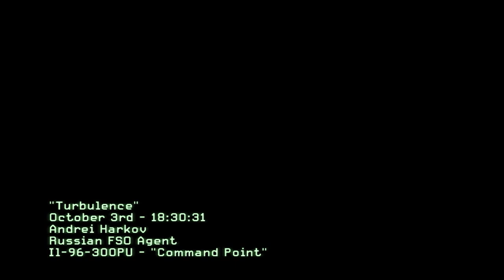CALL OF DUTY MODERN WARFARE 3 FLIGHT ATTENDANT ACHIEVEMENT GUIDE EASY